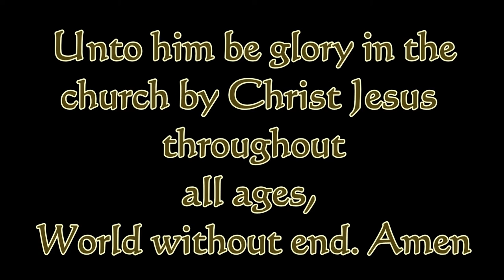World Without End~Vlog 2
GOD IS AMAZING!!! AND HIS WORD BLOWS MY MIND!!! BE BLESSED!!